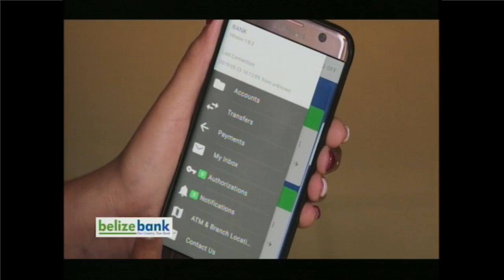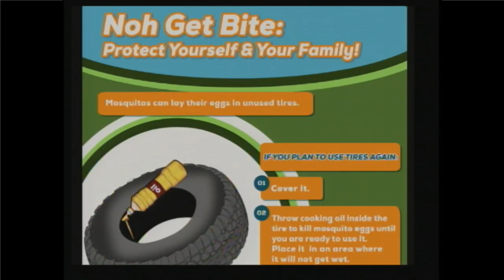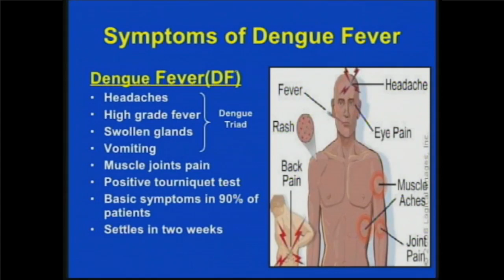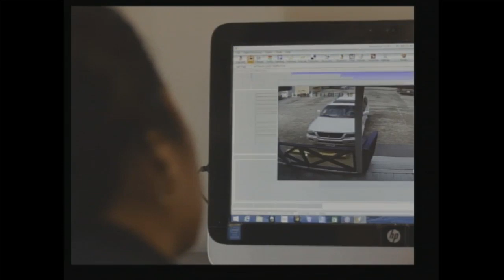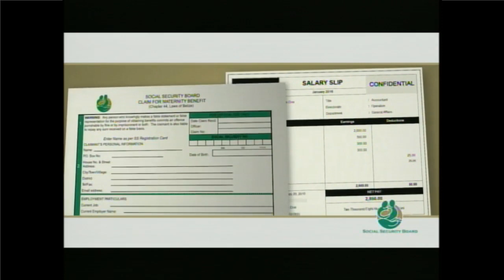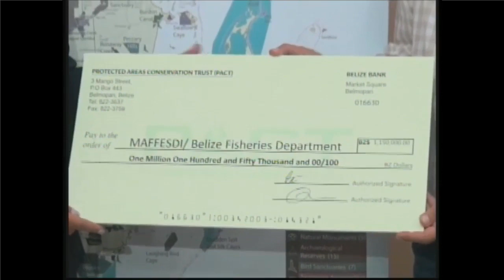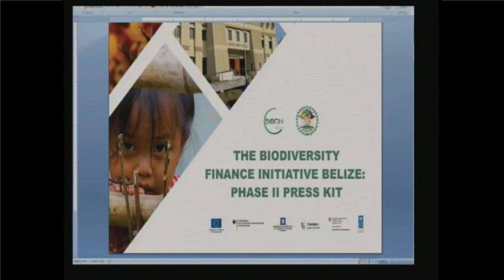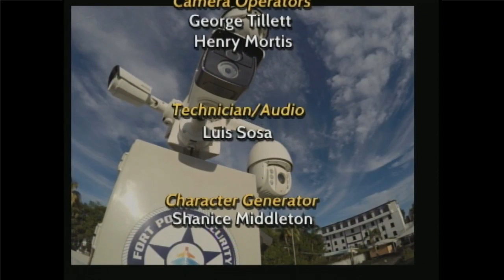Open Your Eyes